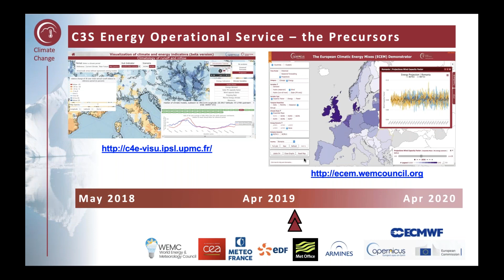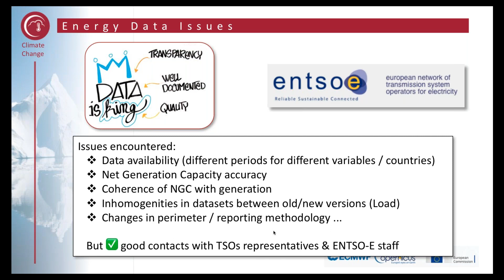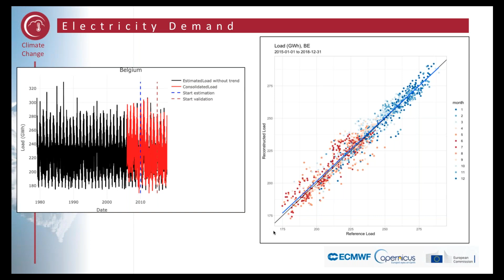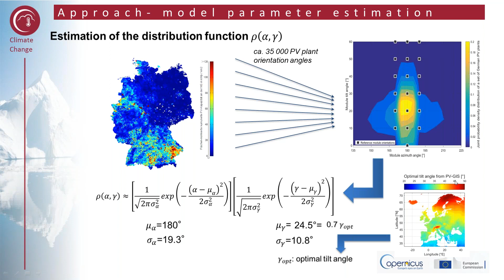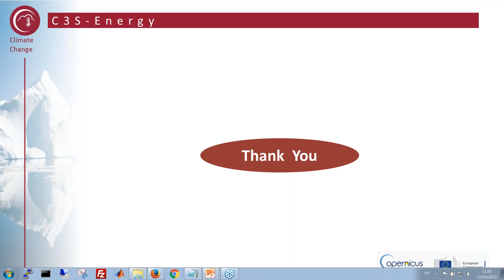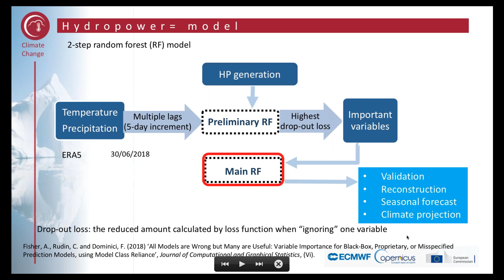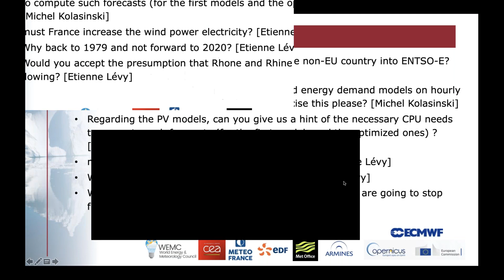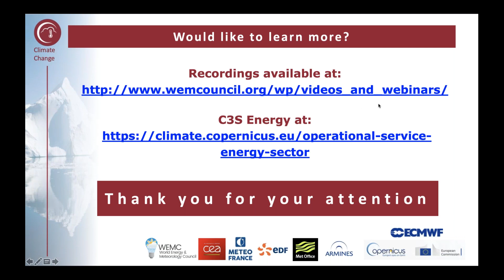C3S Energy 002 'Energy Models'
Energy models with 3 short presentations (15 minutes each) on historical demand, hydro and solar.